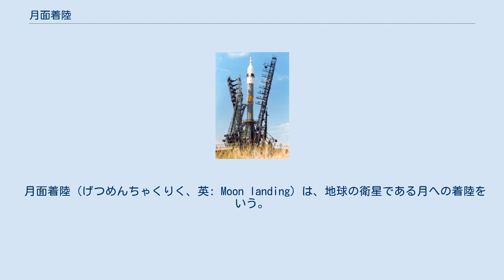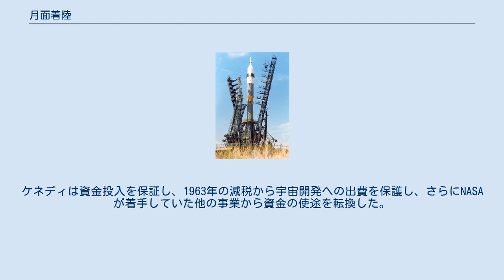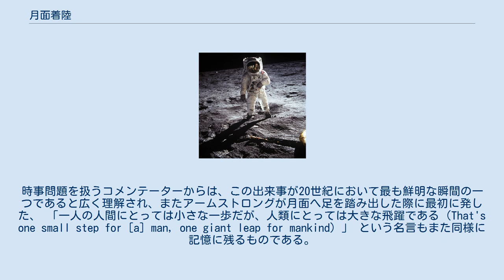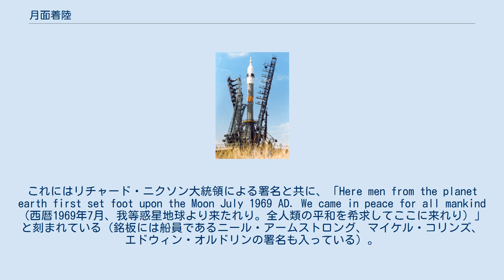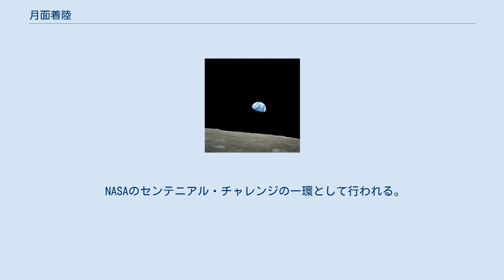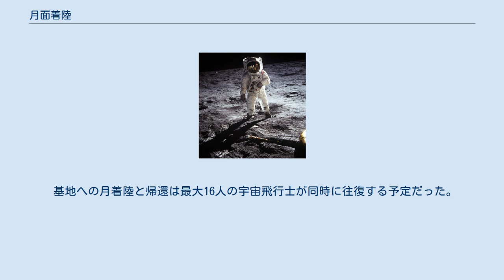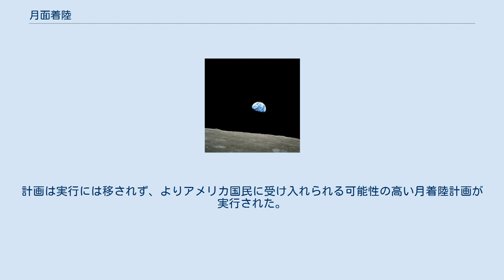月面着陸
月面でポーズをとるエドウィン・オルドリン。
顔面を覆うバイザーに、写真を撮影したニール・アームストロングが映っている。
写真はNASAより。
 月面着陸（げつめんちゃくりく、英: Moon landing）は、地球の衛星である月への着陸をいう。
英語では他に、lunar landing とも。
人類史上初の月面着陸は、アメリカ合衆国のアポロ11号計画における船長ニール・アームストロングと月着陸船操縦士エドウィン・オルドリンによるものだった。
1969年7月20日、司令船操縦士マイケル・コリンズが月周回軌道上の司令船コロンビアで待機する中、2人の乗り込んだ月着陸船イーグルは司令船から切り離され、1969年7月20日午後4時17分（東部夏時間）、月面に着陸し21時間30分滞在した。
米国が着陸計画を終了した1972年12月までに月に到達したのは合計12人、いずれも米国宇宙飛行士である。
 本項では主に、成功へと至った月面着陸について取り上げる。
 ソビエト連邦のルナ計画は以下の進展をみせた。
1959年1月4日に打ち上げられたルナ1号（E-1）は、月の近隣を通過した史上初の月探査機となった。
ルナ2号は月面に達した。
1959年10月7日にはルナ3号が月の裏側の写真撮影に成功した。
1966年2月3日に連邦の打ち上げたルナ9号が初の月面「軟着陸」を成し遂た。
1966年4月3日にはルナ10号を月の衛星とすることに成功した。
 これに対しアメリカ合衆国は、月へ無人惑星探査機を送るパイオニア計画を打ち出す。
しかしながら、異なった3機の探査機発射ロケットに付随した3種のデザインによる惑星探査機は10回の試み全てが失敗に終わった。
 続くサーベイヤー計画は、ロボットを用いて有人月面着陸に向けた月面への安全な着陸を研究するアメリカ合衆国の取り組みの一部である。
この計画で5基の探査機による7つの作戦が成功し、アポロ計画の宇宙飛行士達が降り立つに最も好ましい地点を探り当てる一助となった。
その後1968年12月27日にアポロ8号が有人による月軌道調査を実行し、月面に人類を上陸させる土台を築いた。
 アメリカの戦略 探査機ガリレオによって撮影された月 アメリカ合衆国の月探査計画は、アメリカ合衆国第34代大統領ドワイト・D・アイゼンハワー政権下より開始された。
週刊誌コリアーズの1950年代半ばに連載された記事は、ヴェルナー・フォン・ブラウンが月面における宇宙ステーションを建設するための、有人宇宙探査隊の概念を社会に広めたと報じられていた。
ところが有人月面着陸の思想は、アメリカとソビエトの間で技術的挑戦への挫折を引き起こした。
加えて、奪格的な過熱状態を伴わない大気圏再突入の方法など、技術指導や重量処理は大きなハードルであった。
ソビエト連邦がスプートニクを打ち上げた後、フォン・ブラウンはアメリカ軍部へ、1965年までに月面在外基地を創設する計画を提案した。
しかし、合衆国が科学的・軍事的価値の可能性から見て、そうした軍事行動への出費を正当化することが極めて困難と考えたため、フォン・ブラウンの提案は進展しなかった。
 ユーリイ・ガガーリンを筆頭とするソビエトの世界初の有人宇宙飛行が成功を収めた後、ジョン・F・ケネディは、国民の心像を掴むような宇宙計画を模索していた。
彼は後に副大統領を務めることとなるリンドン・ジョンソンへ、アメリカが世界の指導者であることを証明できる科学的な奮励を勧告するよう求めた。
こうしてケネディらが練った計画案には、政治目的からか第三世界の飢饉を終結させる大規模な灌漑計画など、宇宙とは全く関連の無い計画も含まれていた。
そしてアメリカは、可能性のある全宇宙計画の中から、有人月面着陸の競争がソビエトを打ち負かす最良の機会になるとの判断を下した。
これは当時ソビエト連邦が、アメリカ合衆国よりも更に強力なロケットを保有していたためである。
アメリカでは、国内における核兵器技術の発達がミサイル弾頭のさらなる縮小、軽量化へ至らしめ、結果的により小さな弾頭容量を持つロケットが開発されていた。
対照的にソビエトの保有する核兵器はかなり重厚なもので、それを運搬するために強力なR-7ロケットが発達した。
ケネディはフォン・ブラウンに、月面に着陸せず宇宙船で月の周囲を飛行するプラン、及び軌道に宇宙開発研究室を建設するプランを提案したが、このような質素な計画では開発競争においてソ連側が有利になってしまうことから、より野心的な月面有人着陸という決断が下された。
 1960年アメリ...